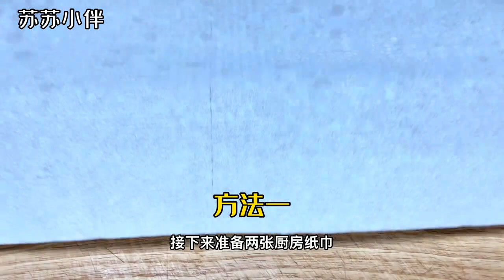長這么大就服這種保存生姜方法，多加一物，放一年都不壞真新鮮